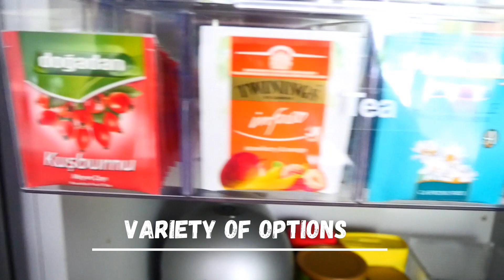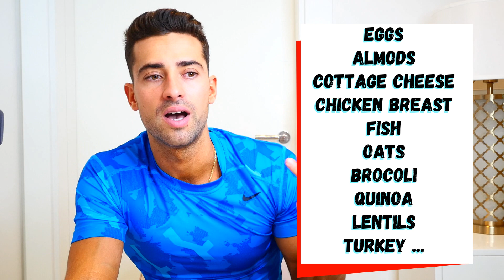TOP 5 TIPS TO STAY FIT WHILE YOU ENJOY LIFE! FROM PROFESSIONAL SOCCER TO FITNESS..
How do you travel and stay fit? How do you keep that balance? How do you have a good body and enjoy life at the same time? These are questions a lot of people ask me and that is why I decided to do this video.

I explained you which are the most important 5 things , I consider you need to keep in mind as soon as you want to put anything in your mouth.

Is simple and it will become part of your lifestyle once you start doing it.

Please leave any comments if you would like to know more.